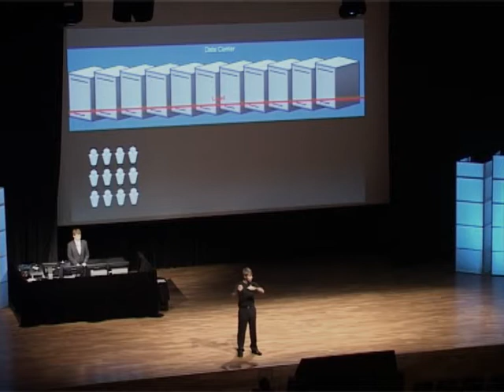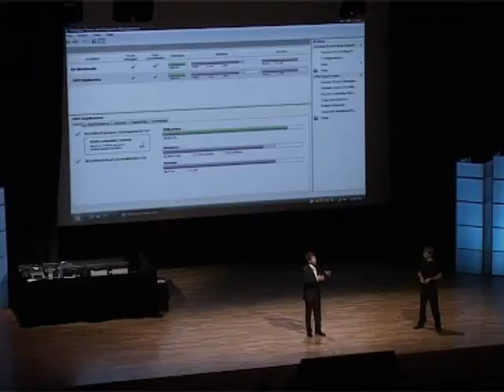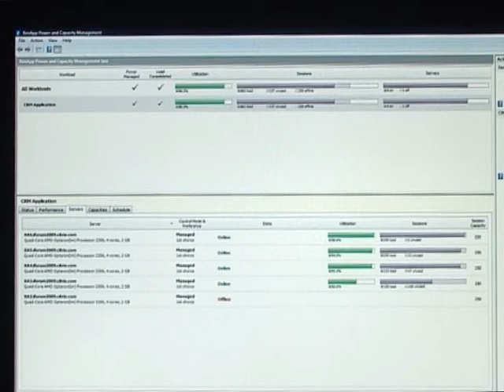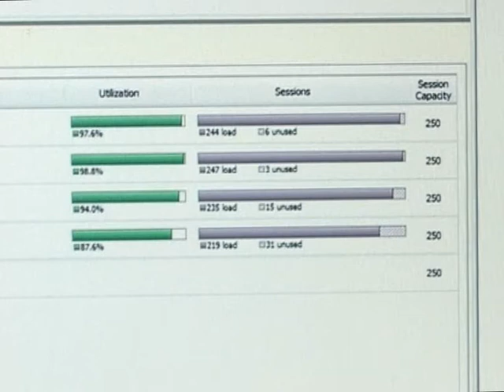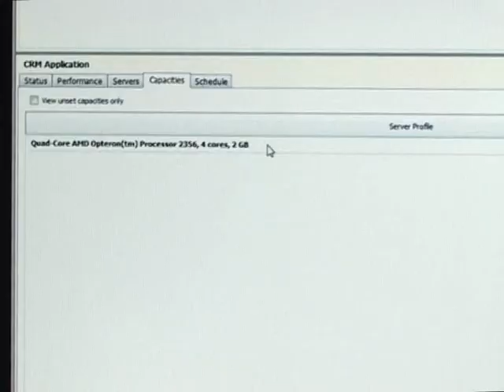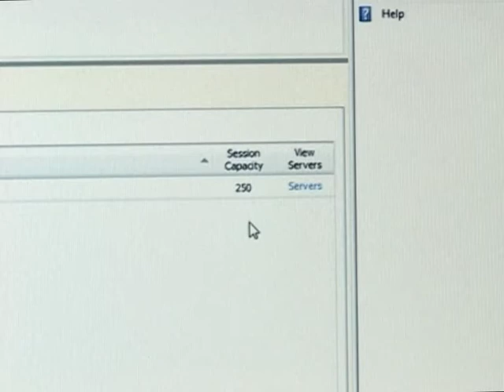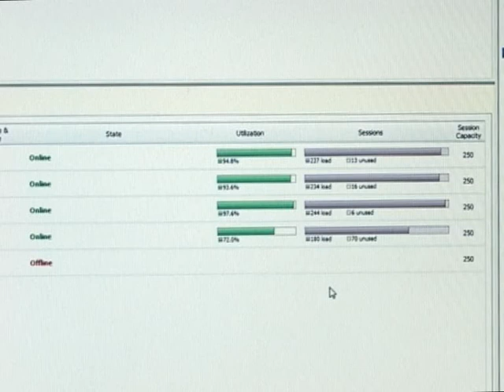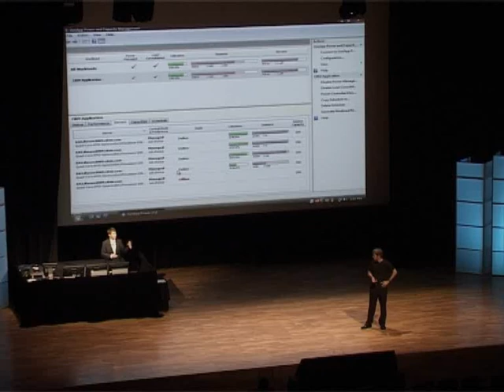Citrix Project Litoria (XenApp Power and Capacity Management) Technology Preview Demonstration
Michael Harries and Adam Jaques from Citrix Labs demonstrate the XenApp Power and Capacity Management Technology Preview otherwise known as Project Litoria.  See how it is now possible to manage the power state of your XenApp servers depending on load and time of day.  Make your datacenter energy and cost efficient.

Presentation recorded at Citrix iForum 2009 in Melbourne, Australia.